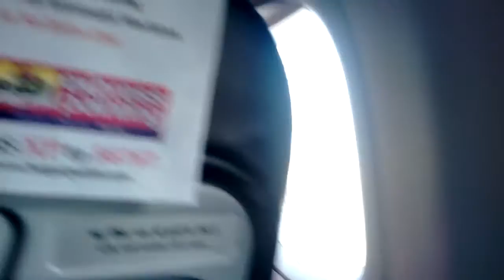Chennai to Andaman & Nicobar 2016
Flight Journey